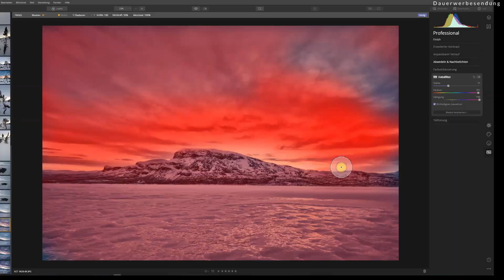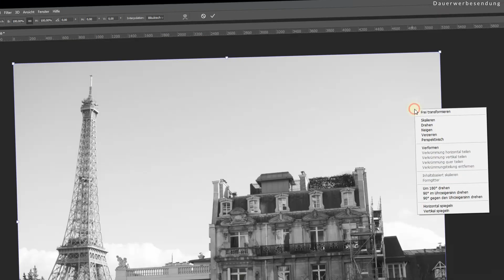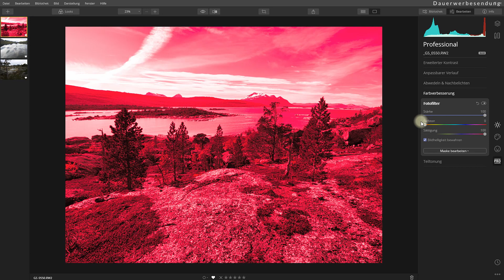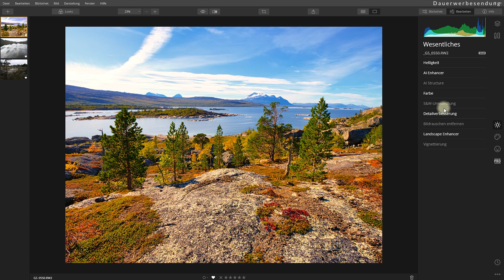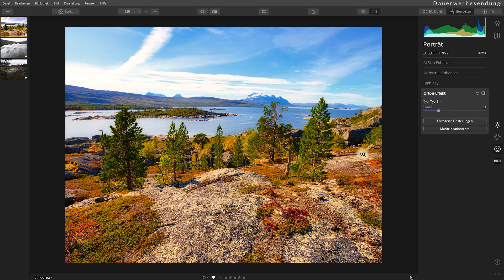Die 5 BESTEN FARB-WERKZEUGE für Landschaftsfotos (Luminar)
Die besten 5 Werkzeuge zur Farbbeareitung für die Landschaftsfotografie in Luminar.

VIDEO Studio SETUP*
Strip Light FalconEyes RX29-TDX
RGB LED Video Panel FalconEyes Desal D-S711
Lampenstativ Walimex Pro
Audiorekorder Zoom F1
Lampenstative Walimex Pro

Meine Bildbearbeitungs-Hardware*
STATIONÄR
Lenovo Thinkstation S30
Grafiktablett Huion Q620M
Tastatur Microsoft Surface (BT 4.0) grau
Maus Microsoft Surface grau
Monitor Dell U2717D (27 Zoll)
Monitor Eizo CS2420 (24 Zoll)
Grafikkarte MSI GeForce GTX 1070Ti
Festplattengehäuse FANTEC 4 HD USB
Festplatten Seagate Ironwolf Pro 8 + 14TB
Festplatte Samsung SSD Evo 860 QVO 2TB

UNTERWEGS
Notebook Gigabyte AERO 15-X9-7DE4410P
Grafiktablett Huion Q11K v2
Festplatten Seagate Backup Plus Portable 5 TB
Sennheiser HD 350BT Kopfhörer

00:00 Intro
01:57 Die 5 Werkzeuge
04:24 Farbe
06:02 Landscape Enhancer
08:24 Fotoverbesserung
11:02 Fotofilter
12:29 Teiltonung
15:16 Orton Effekt